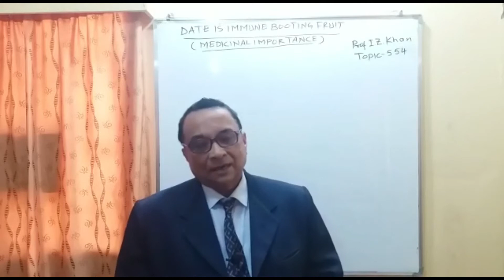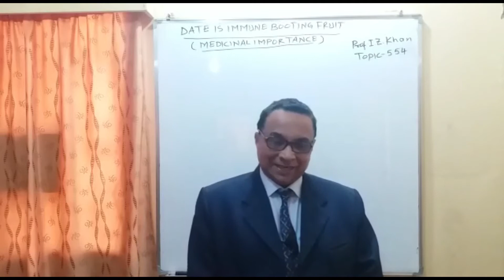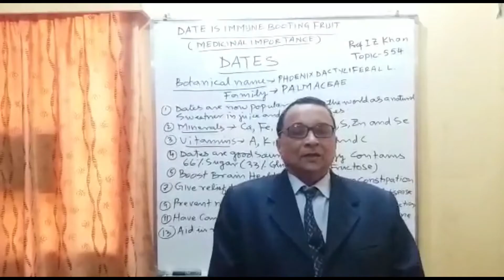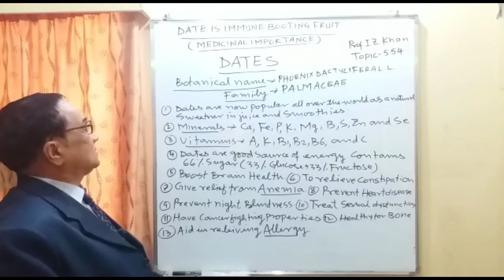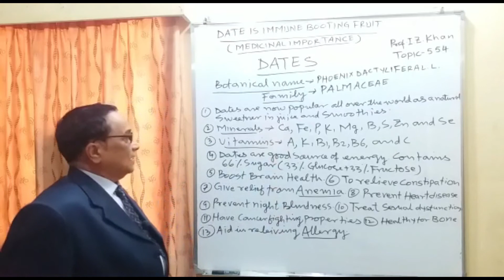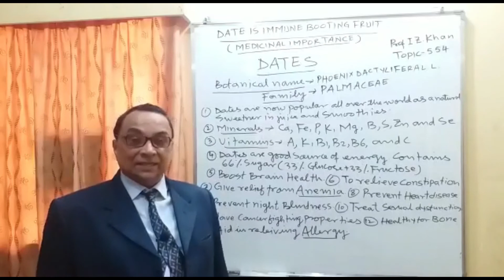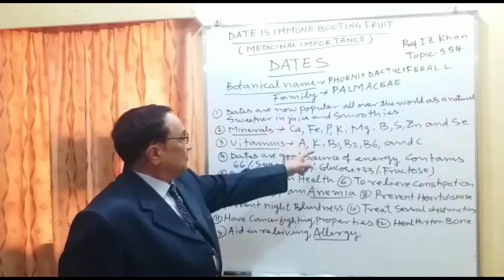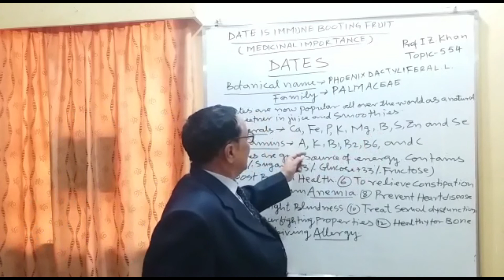Lecture 554 - DATE IS IMMUNE BOOSTING FRUIT (MEDICINAL IMPORTANCE)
The English name of date comes from Greek (dactylos), which means finger. The Arabs of the desert consider the date palm to be source of life. Date is one of the most rich energy fruits. Ten dates can give 300 calories. It contains 66% sugar. It gives relief from anemia, prevent night blindness, prevent heart disease. It aid in relieving allergy, it boost brain health.
Title: Lecture 554 - DATE IS IMMUNE BOOSTING FRUIT (MEDICINAL IMPORTANCE)